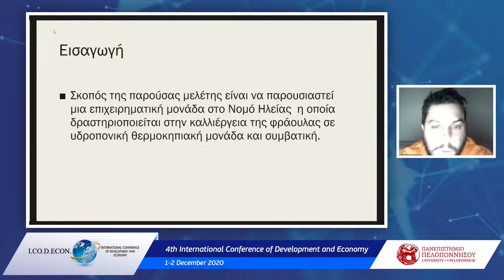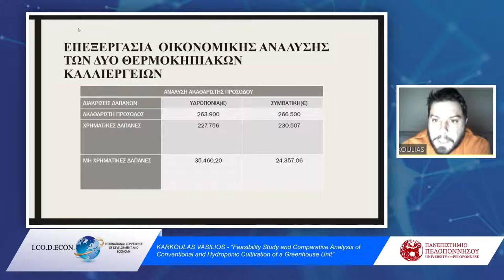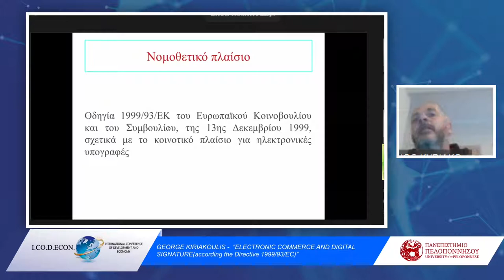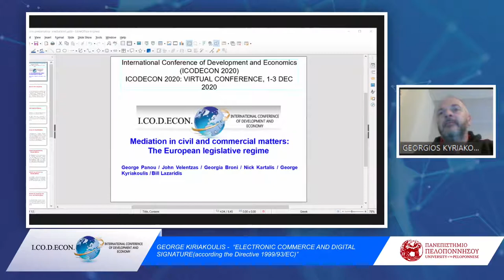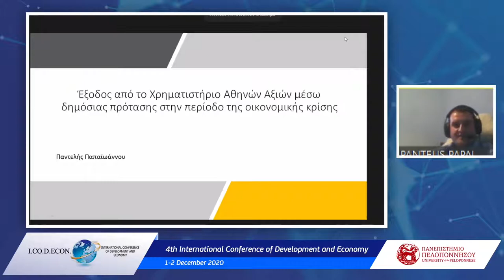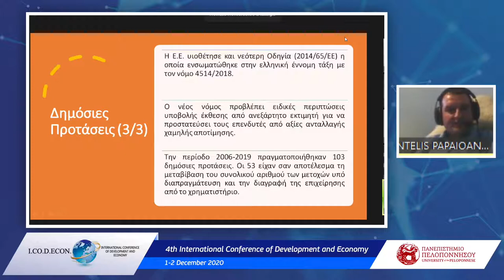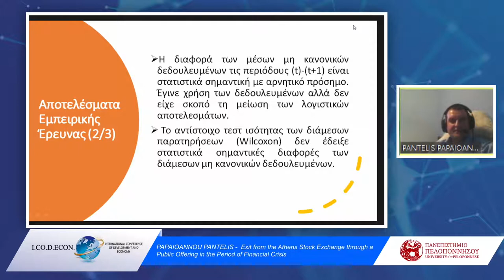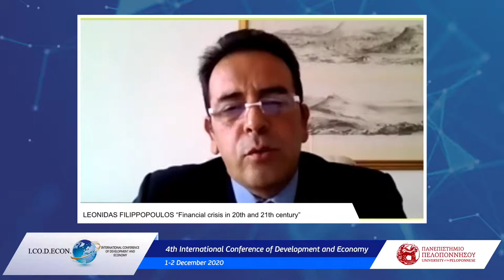4th International Conference of Development and Economy - session VII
2 December 2020, SESSION VII: (Greek language A΄) 14:00 – 15:15
Chairman: Dr. Dimitrios Petropoulos
Paschalidis Ch., D., Petropoulos D., Paschalidis D., Ch., Sotiropoulos S., Christodoulou Ch., N, L., D., Papakonstantinou “The Evolution of Agricultural Employment in Greece”.
Paschalidis Ch., D., Petropoulos D., Paschalidis D., Ch., Sotiropoulos S., Christodoulou Ch., N, L., D., Papakonstantinou “The Importance of Agricultural Land used in the Production of Agricultural Products in Greece”
Karkoulas Vasilios, Petropoulos D., “Feasibility Study and Comparative Analysis of Conventional and Hydroponic Cultivation of a Greenhouse Unit”.
Papaioannou Pantelis, Dimitras Avgoustinos, Kyriazopoulos Georgios – Exit from the Athens Stock Exchange through a Public Offering in the Period of Financial Crisis
George Kiriakoulis, John Velentzas, Georgia Broni, Nick Kartalis, Georgia Charitoudi, Vassilios Lazaridis “ELECTRONIC COMMERCE AND DIGITAL SIGNATURE(according the Directive 1999/93/EC)”
John Velentzas, Georgia Broni, Nick Kartalis, George Kyriakoulis, Bill Lazaridis, Eleytherios Avramopoulos – MEDIATION IN CIVIL AND COMMERCIAL MATTERS: THE EUROPEAN LEGISLATIVE REGIME
Leonidas Filippopoulos “Financial crisis in 20th and 21th century”